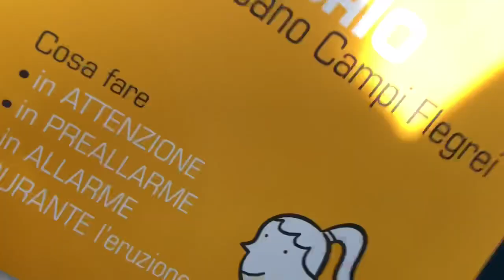Rischio eruzione nei Campi Flegrei, l’esercitazione